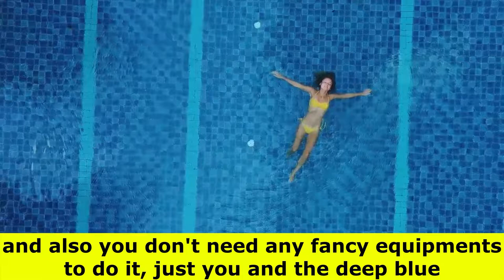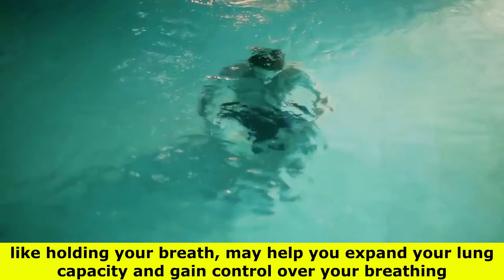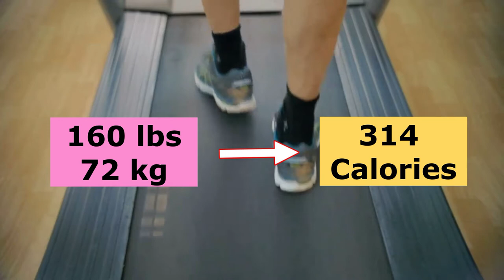6 Amazing Benefits Of Swimming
6 Amazing Benefits Of Swimming
Swimming is known as the perfect exercise, and why not? After all, you can get all of the benefits of an aerobic workout without any impact on your bones and joints, and it can be done by both, the very young and the old people. An hour of swimming burns almost as many calories as running. Swimming is a healthy activity that you can continue for a lifetime. It is a low-impact activity that has many physical and mental health benefits. It is utilized by athletes to stay strong and keep fit when recovering from injury, and also you don't need any fancy equipments to do it, just you and the deep blue.

More Informatic Videos